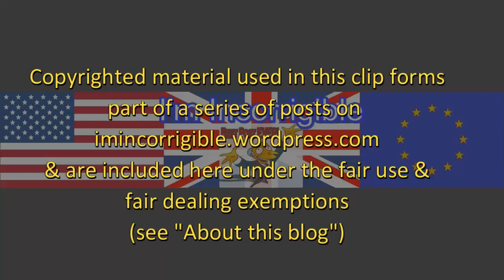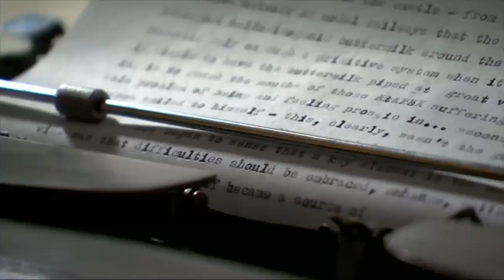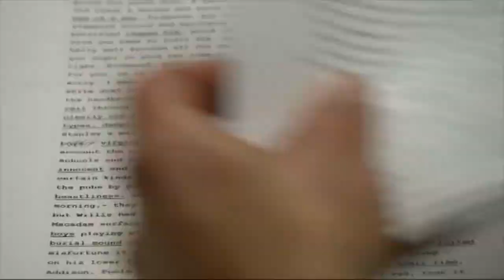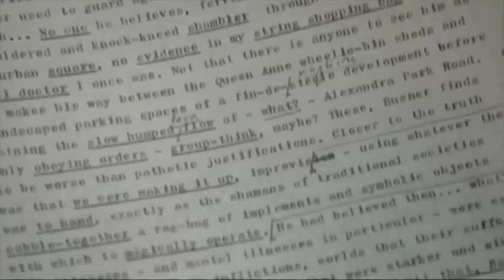The end of paper based knowledge?: Will Self vs Paris Lees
Channel 4 News 20 December 2016